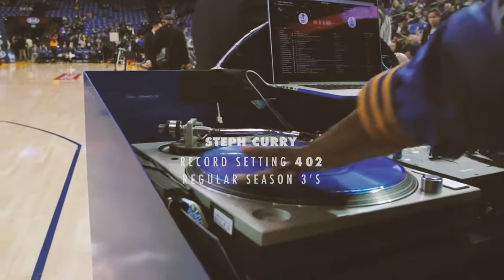"HISTO73" DJ D-Sharp and the Golden State Warriors 73rd Win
Golden State Warriors official DJ D-Sharp documents the record breaking 73rd win of the 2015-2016 season.  The win breaks the 72 game record held by the Michael Jordan led Chicago Bulls.

The game also played host to Steph Curry reaching 402 3 pointers on the season which set a record may never be broken.

Soundtrack "73" by DJ D-Sharp ft. Tree Thomas